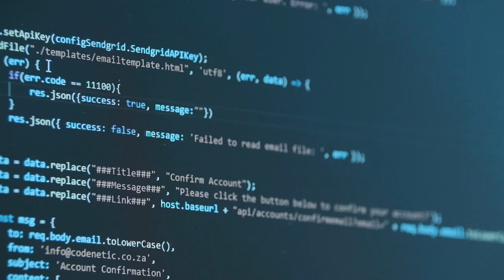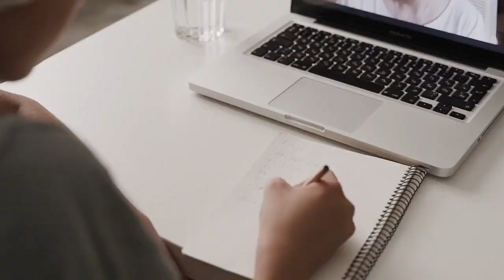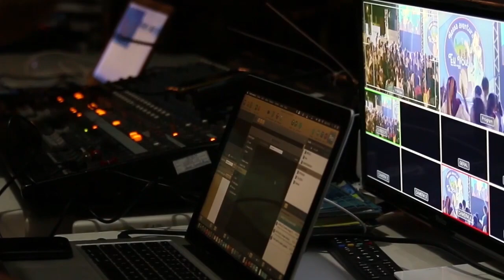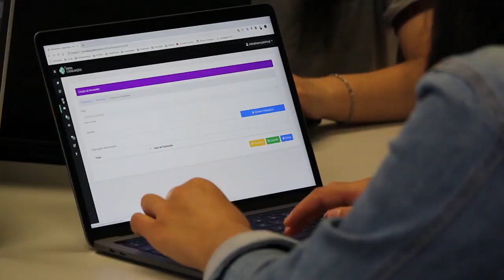BEDAH JURUSAN TEKNIK INFORMATIKA